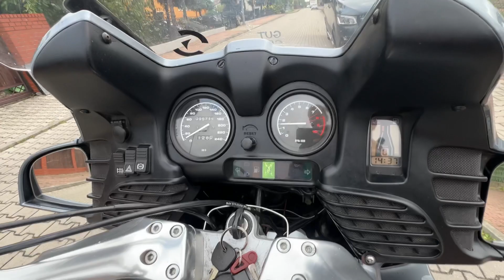BMW R 1100 RT